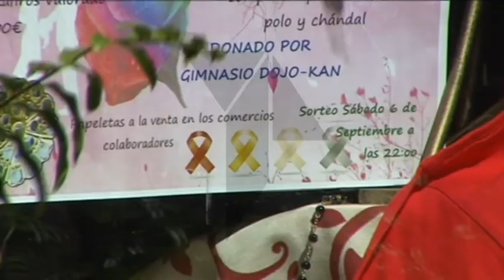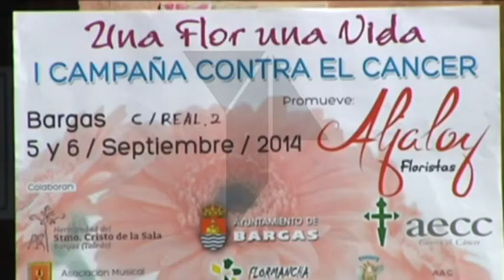Una flor, una vida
"Una flor, una vida" es el nombre de una iniciativa solidaria. Su objetivo: recaudar fondos para la lucha contra el cáncer.